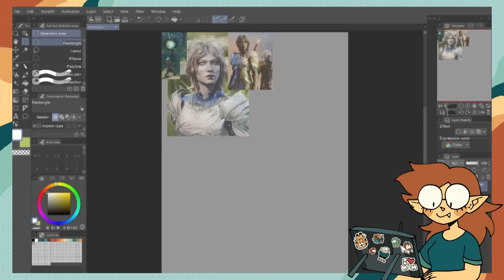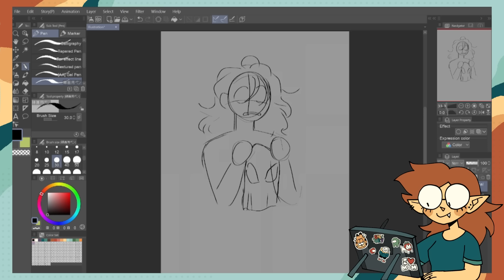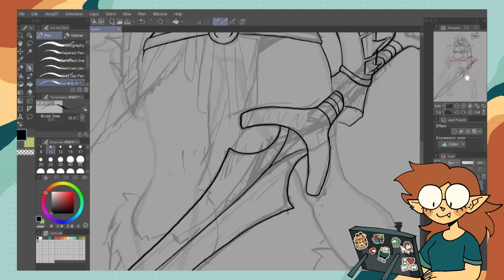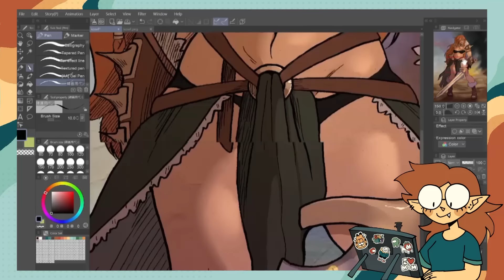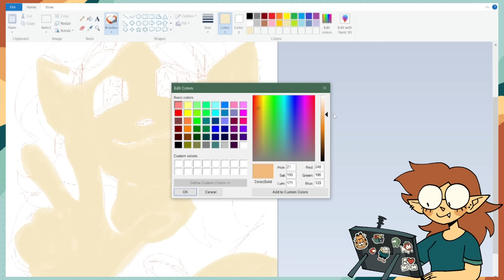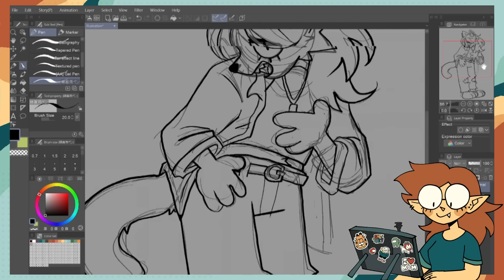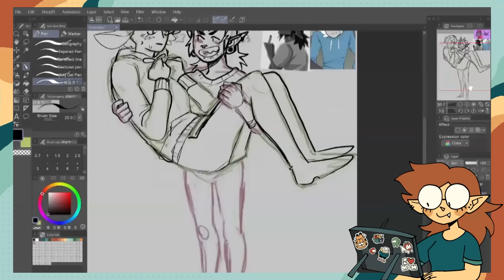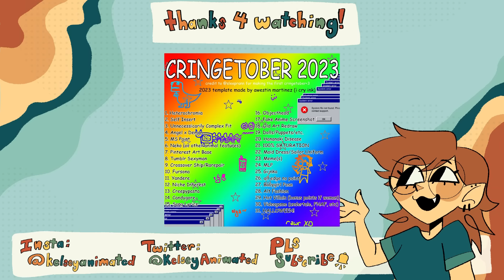First Week of the CRINGETOBER Drawing Challenge!!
Inktober? I hardly know her. After many years of trying and failing to finish a single Inktober, i challenged myself to finish another October prompt list this month... CRINGETOBER!! I think it fits the channel a lot more...

Chapters-
00:00 wtf im doing
00:43 heterochromia
07:53 self insert
14:40 complex fit
23:42 angel x demon
29:44 ms paint
34:25 neko (furry)
41:55 pinterest art base
51:40 finally

Music Creds-
I Just Wanna Be Great (Instrumental) by NEFFEX
Nadie Es Ilegal by Ashley Shadow
Restless by Miami Horror
Where Shall We Dine by Letter Box

if ur reading this ur cringe c: